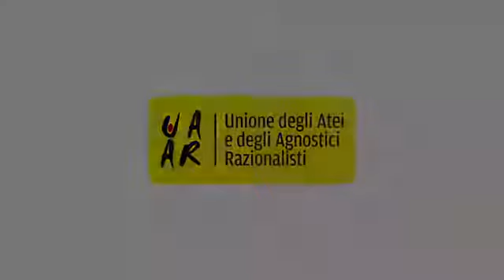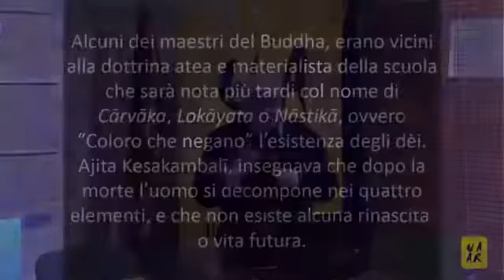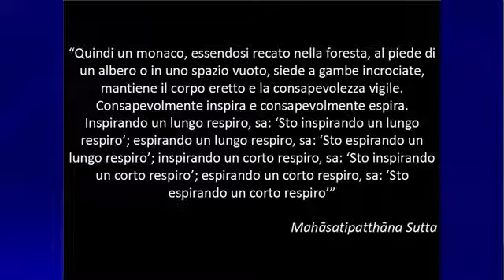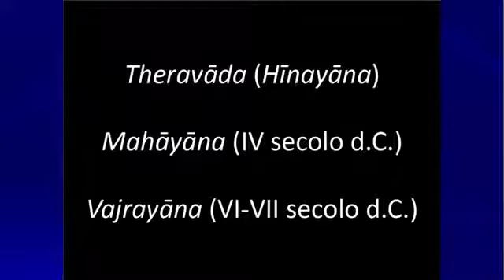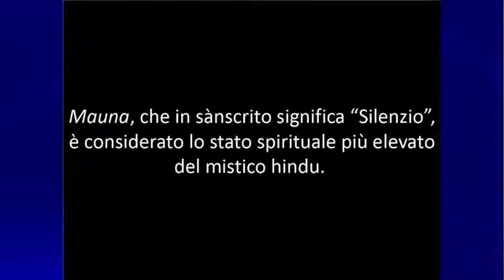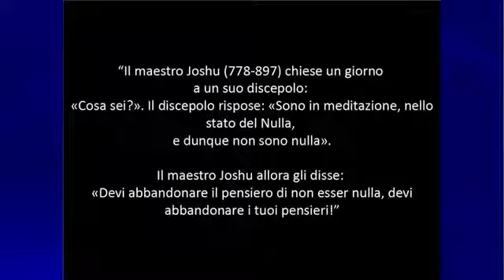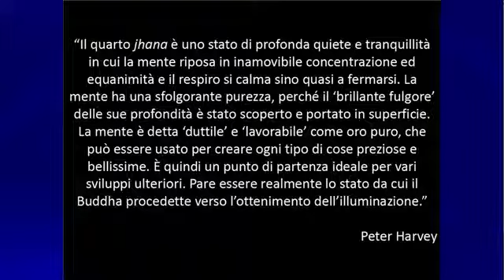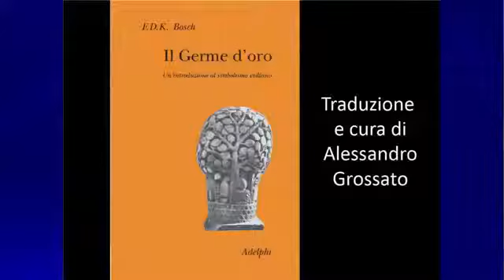Alessandro Grossato: Il Buddismo forma storica dell'ateismo asiatico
Conferenza sul Buddhismo molto interessante